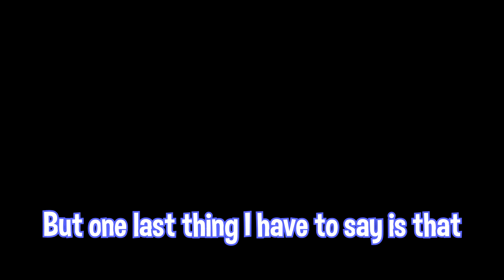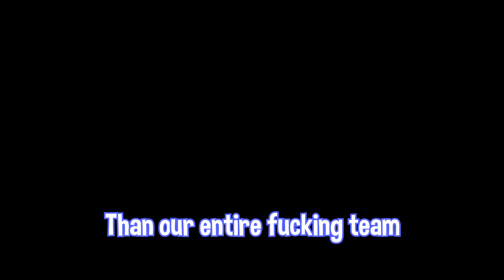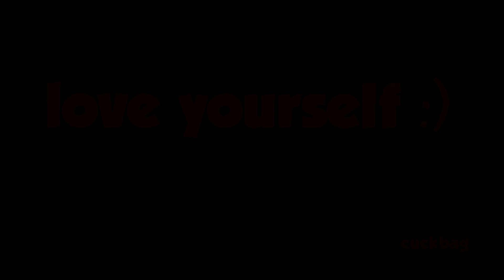FAT GIRL FAT GIRL | Cod Bo4 Multiplayer Satire Season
ethan williams made the thumbnail (yes its ironic)